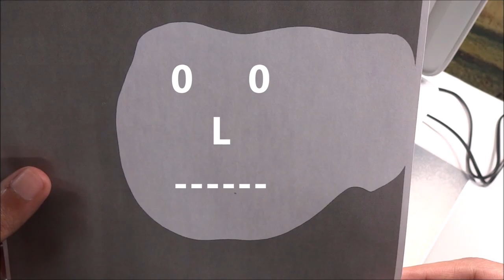What happens if you photocopy milk?!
Adiós cows :D !

Feel free to drop your suggestions on the comments about what would you like me to photocopy next .. Peace ✌️